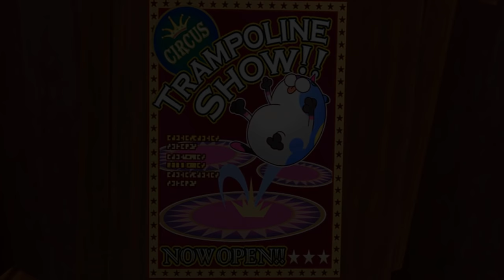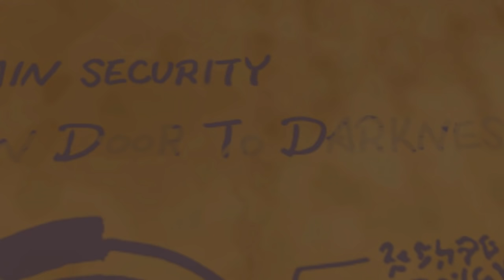A REAL BOY - Let's Play - Kingdom Hearts HD 2.8: Dream Drop Distance - 4 - Walkthrough Playthrough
GAME: Kingdom Hearts HD 2.8 Final Chapter Prologue - Dream Drop Distance HD

Taking place after the events of Kingdom Hearts Re:coded, the game focuses on Sora and Riku's Mark of Mastery exam in which they have to protect parallel worlds in preparation for the return of Master Xehanort. Besides controlling the two playable characters across a single scenario, the player is able to recruit creatures known as Dream Eaters that are able to assist in fights.